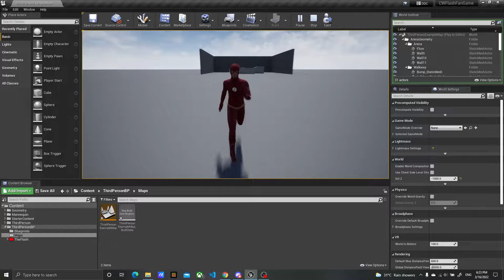CW Flash Fan Game: Little Footage When I First Started Working On This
When I First Started Making A Game The Only Thing That Was In My Mind Was Flash I Got To Record A Little Footage To Remind Me How Far I've Come And Still Have A Long Way To Go But Anyway Enjoy A Little Footage Of When I First Started